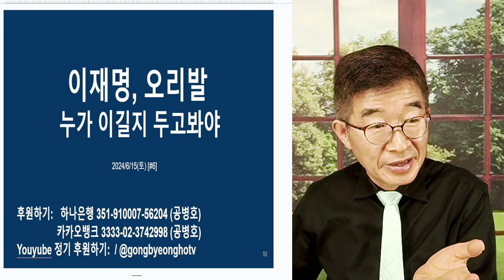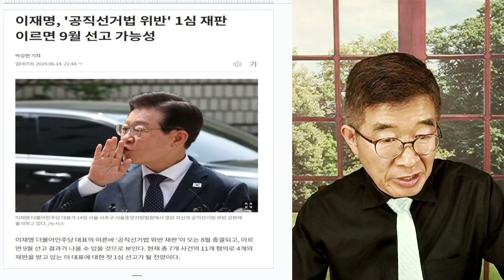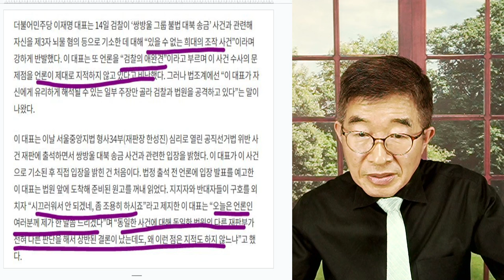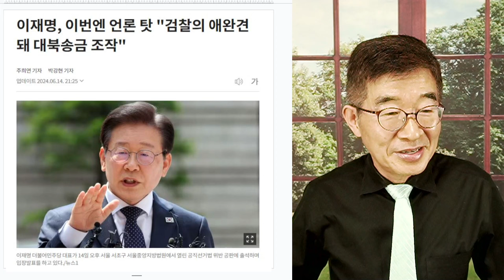이재명, 오리발 / 관전포인트, 누가 이길까 [공병호TV]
Bitcoin : 3MTW849AkP2ftLeSK2teZHMmzLu7Z83s9U